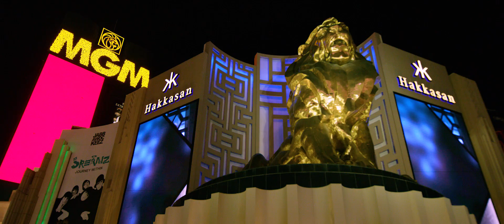Toneshifterz Ft. Insali - Become one (EDC LAS VEGAS RECAP 2018)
I had too much fun at EDC Las Vegas! check out my time there with all my buddies!

Track title

Toneshifterz Ft. Insali - Become One